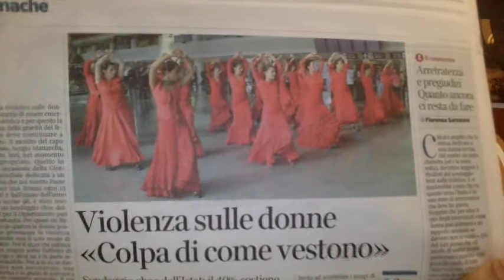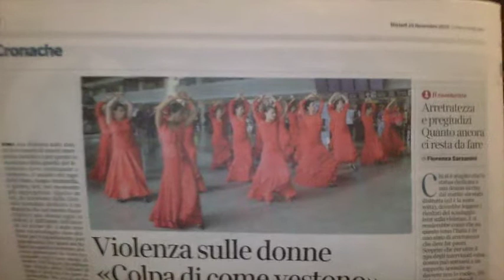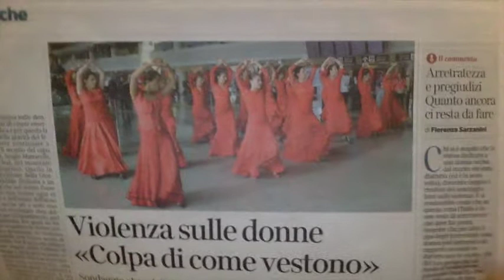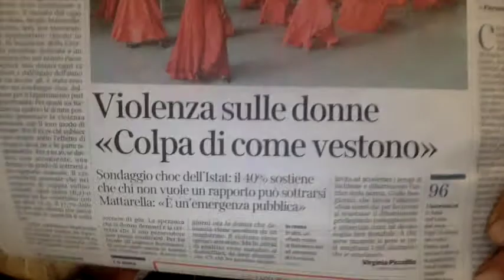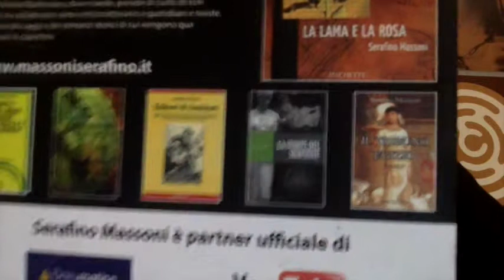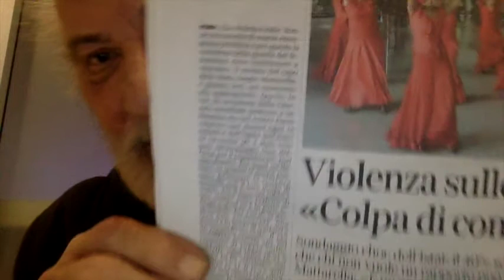VIOLENZA SULE DONNE "COLPA DI COME VESTONO"